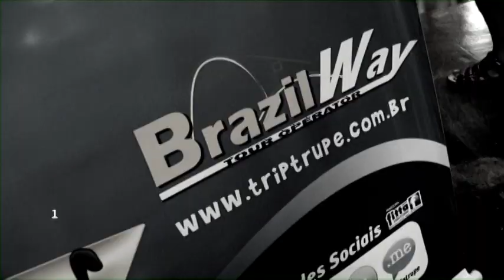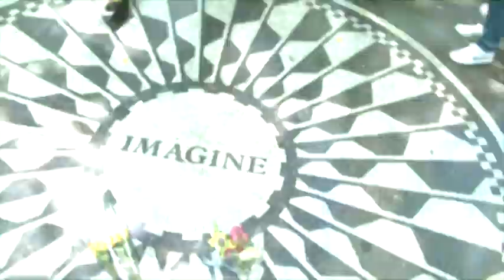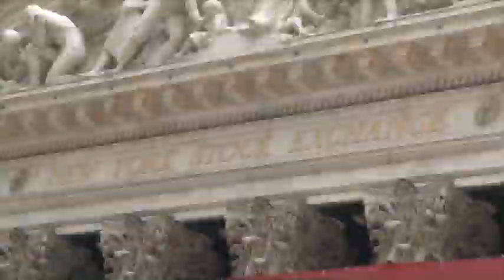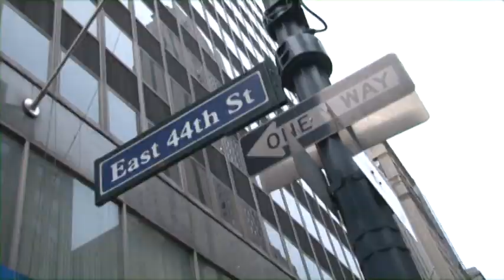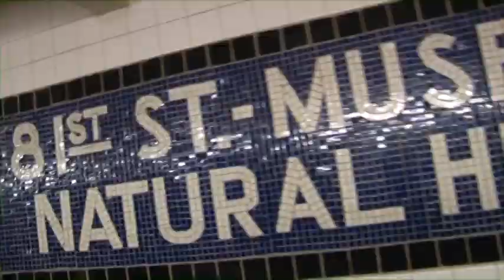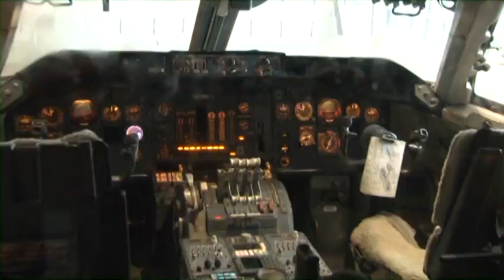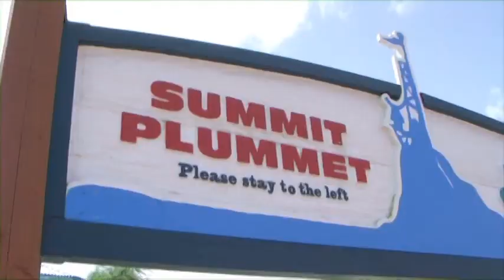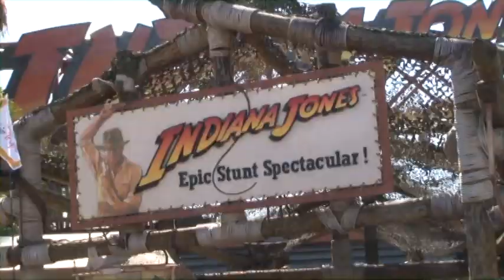Trip Trupe 2010 (Disney) - Parte 1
Viagem para Orlando e Miami Trip Trupe 2010